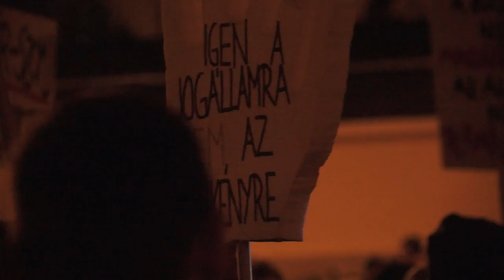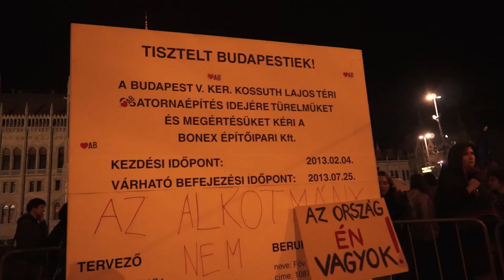Ezzel még nincs vége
A TASZ filmet forgatott a március 11-én a "Ne írd alá János" címmel meghirdetett demonstrációról - mit gondoltak maguk a tüntetők, miért nem lett volna szabad aláírnia Áder János államfőnek az alaptörvény 4. módosítását?